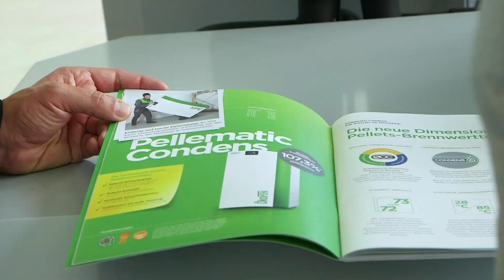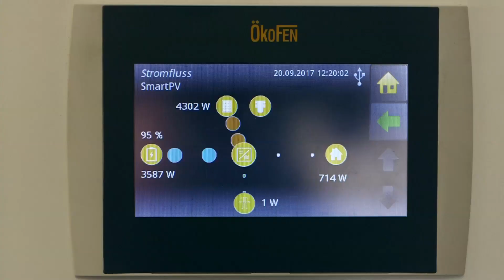ÖkoFEN myEnergy365 - Langversion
Das Video stellt das Konzept myEnergy365 von ÖkoFEN und Fronius vor. Ein hocheffizienter Pelletskessel mit Brennwerttechnik und integriertem Stirlingmotor sorgt gemeinsam mit einer PV-Anlage und einem 10 kWh Stromspeicher dafür, dass in einem Einfamilienhaus ganzjährig Strom aus Sonne und Pellets und ökologische Wärme selbst produziert werden können.